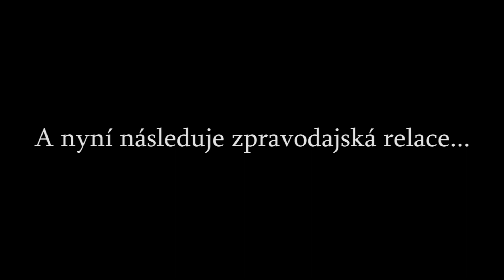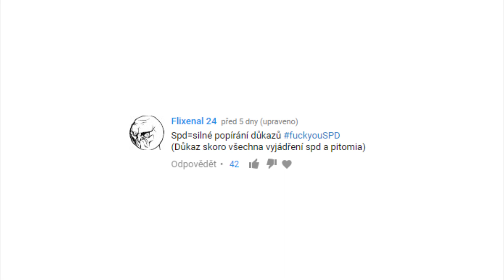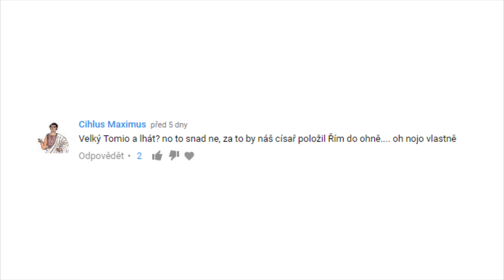Království přijde ➠ Zpravodajství Cynické svině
Zpravodajství Cynické svině je satirické shrnutí nedávných událostí ve stylu světových Daily Shows.

▼▼Níže naleznete více informací a odkazy na sociální sítě, na nichž se vynacházím  ▼▼

Použitá hudba z knihovny a také z knihovny YouTube.

Skladby (v pořadí, jak se ve videu vyskytují):

- Southern Ideal by United States Marine Band
- Late Night Breakthrough Ident - Rannar Sillard
- Straight Beat News Ident - Rannar Sillard
- Business Today Ident - Rannar Sillard
- Dramatic Force Ident - Rannar Sillard
- Epic Sports News Ident - Rannar Sillard
- In The News 1 - Gunnar Johnsén
- In The News 4 - Gunnar Johnsén

Zpravodajská zdroje:

Zpráva číslo 1: To je snad bez diskuze, ne?

Autoři:

Scénář, režie, hosting, střih: Radovan Samotný

Dramaurgie: Marek Veverka

Kamera, postprodukce, spoluherec: František Menšík